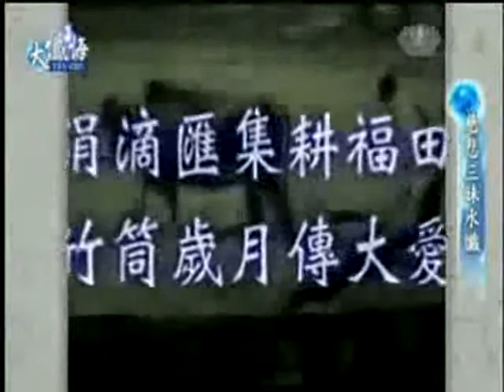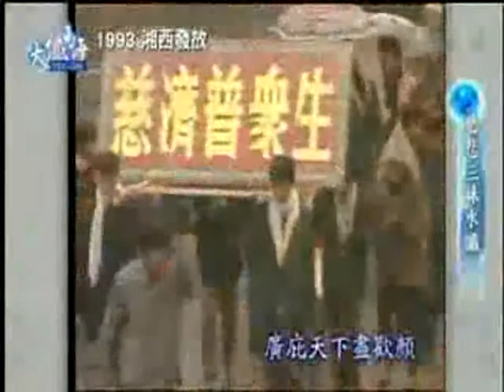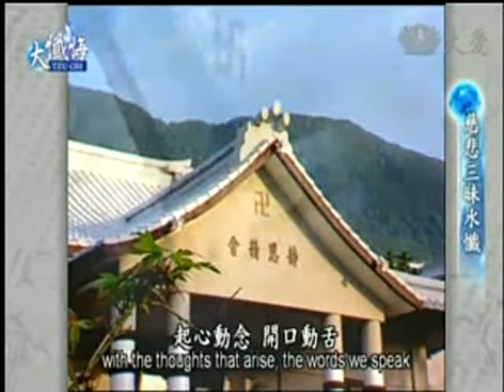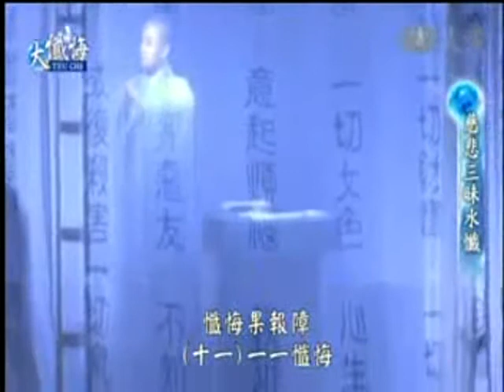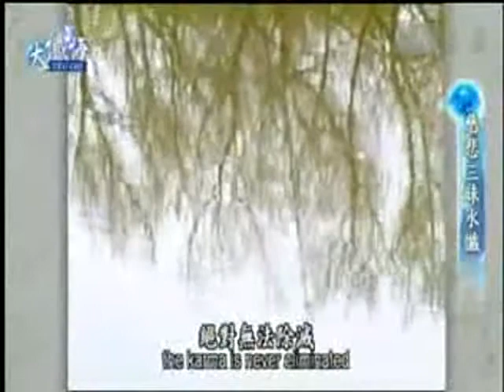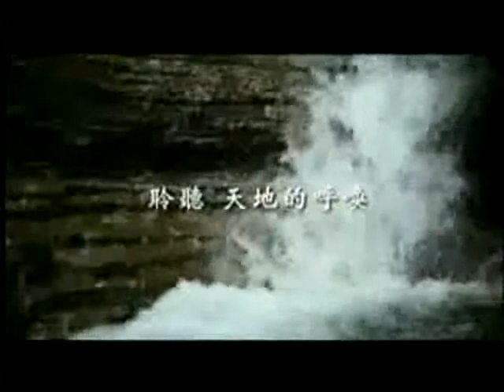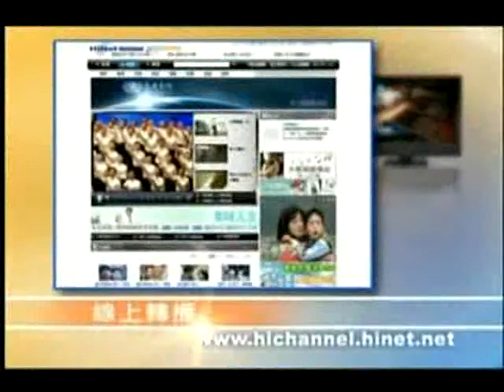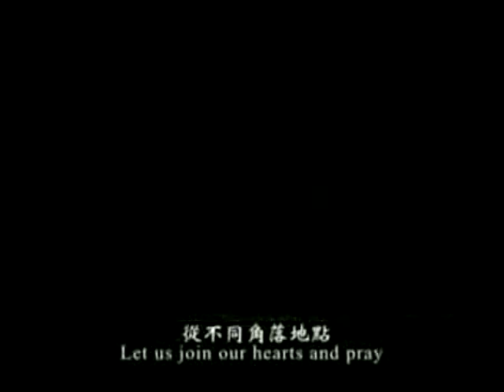20110828《法譬如水弘人文》彰化網路轉播第二場